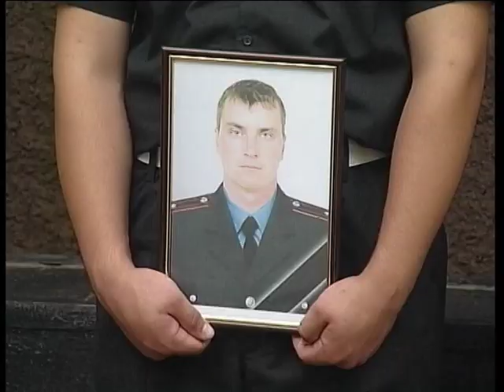Похороны бойца Нацгвардии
Сегодня Запорожье прощалось с  майором группы боевой и специальной подготовки воинской части 3029 Южного оперативно-территориального объединения Национальной гвардии Украины Иваном Якушиным.